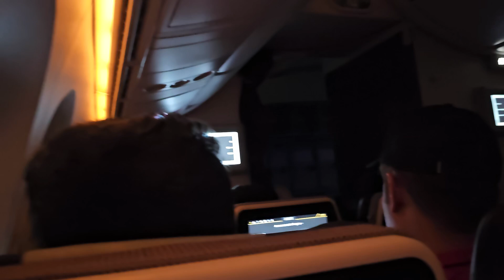Thank you for flying Etihad Airways 🇦🇪